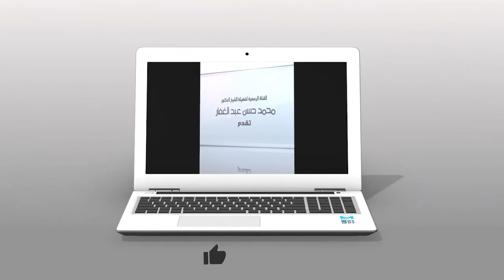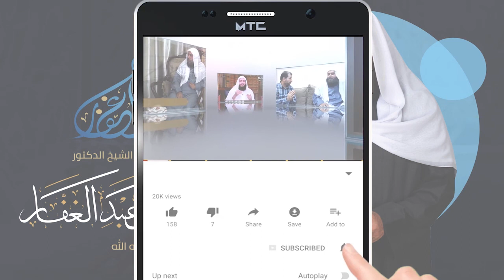سنن أبي داود - كتاب الخراج والإمارة والفيء (36) باب في إيقاف أرض السواد وأرض العنوة 2/2/2021